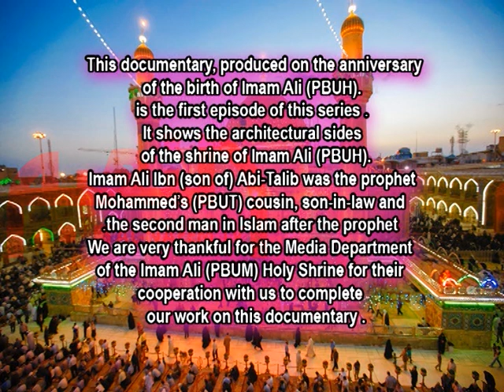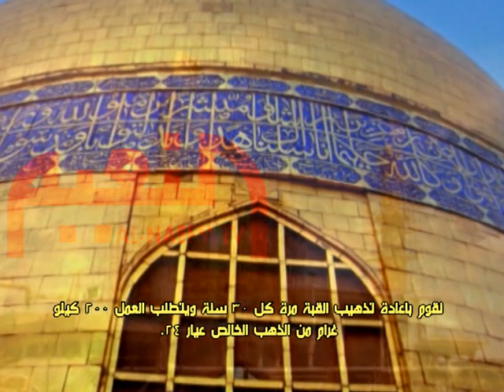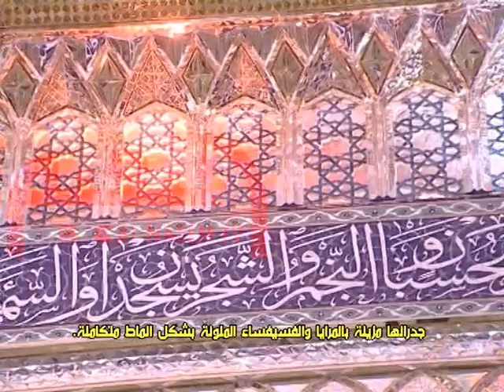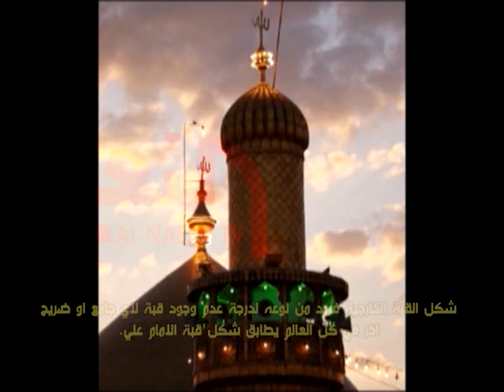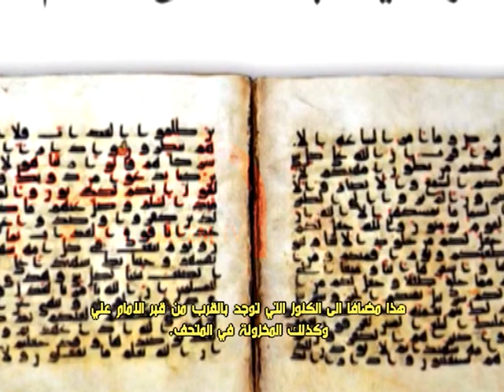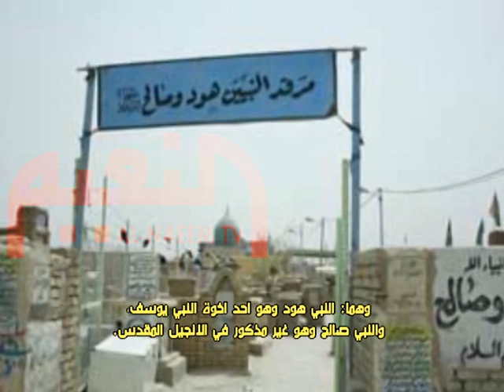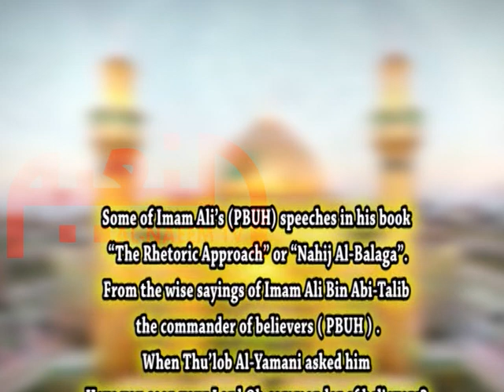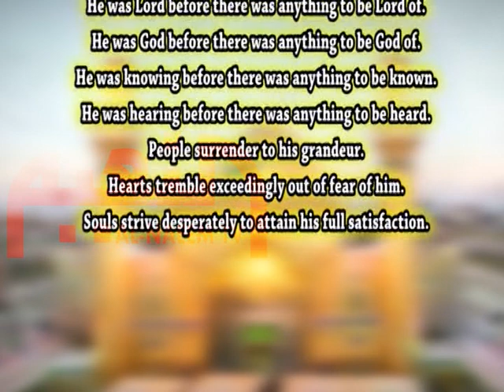Imam Ali (PBUH) Holly Shrine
Enjoy this beuaty than tell me where else can you see it except Iraq?